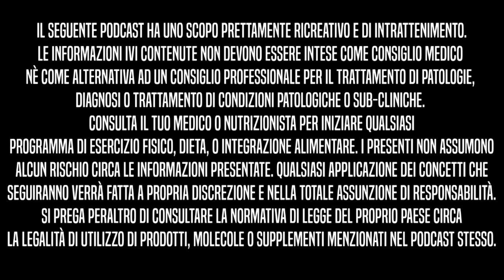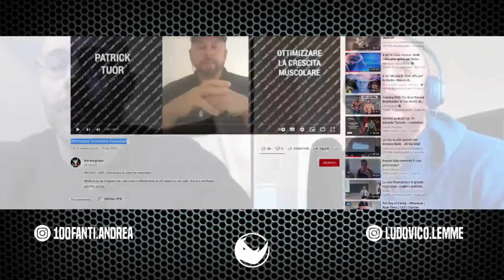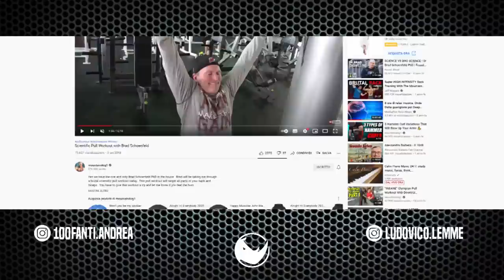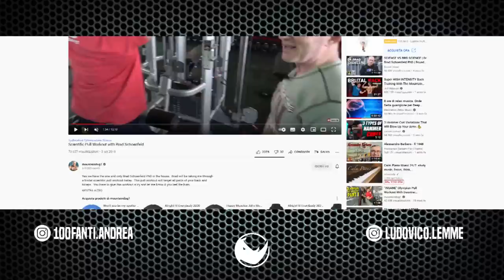Conciliare il Bodybuilding con la propria vita | BBIP Ep.41